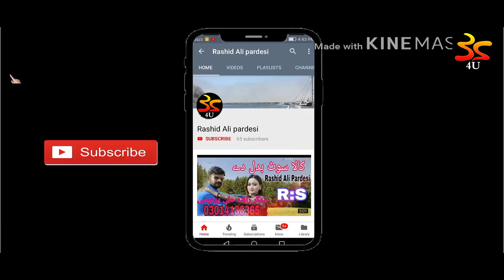Tera Apna Iman Hai Panjabi Song By Rashid Ali Pardesi | MUSIC ART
Tera Apna Iman Hai Panjabi Song By Rashid Ali Pardesi